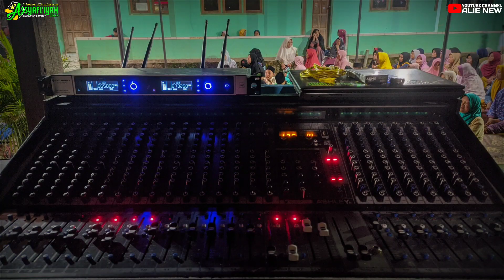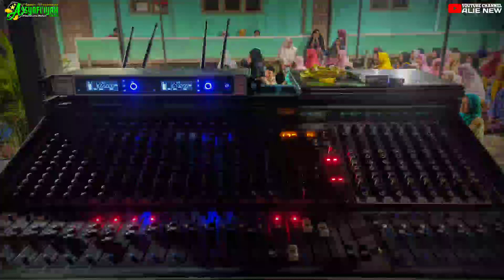sholawat hadroh terbaru ahbab rosulillah hadroh assyafiiyah sepakung wetan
Sholawat hadroh terbaru assyafiiyah Sepakung wetan

ahbab rasulillah
subhana man dzikruhu
bhoirul bariyah